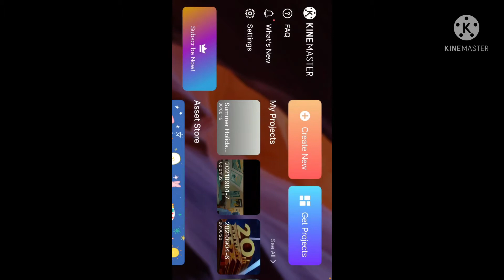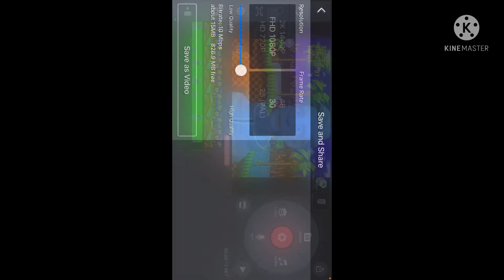Plotagon Green Screen plotagonfalltrailer￼